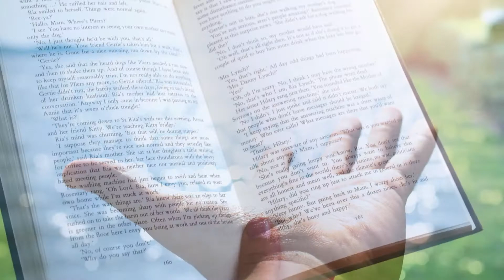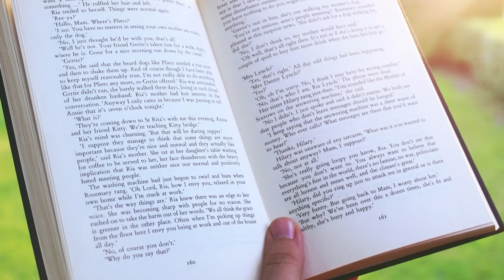Deep Sleep Music For Adults, Relaxation Music, Meditation Music, Calm Music, Healing Music, Study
Let's Get 100,000 Followers.

Adults can benefit from deep sleep music in a variety of ways. It can assist you in falling asleep more quickly and sleeping more deeply. It can also help you feel better by reducing stress and anxiety, as well as improving your mood and overall well-being.

Music for deep sleep is usually slower and more calming than other genres of music. It usually has a slower tempo and softer pitches, which might help you relax by lowering your heart rate and breathing rate. This may result in a more restful and revitalising night's sleep.

There are many different types of deep sleep music recordings to choose from, so you'll be able to choose one that meets your preferences and needs. You can also find a variety of internet streaming options.
Thank you so much for taking the time to listen and provide feedback. Every day, I am blown away by your overwhelming support, which motivates me to work even harder on my music. Have a fantastic day or night!"

I'm - Sof Your Heart Dear. {Austin Chibest}
The Chaneel Tips And Topic
relaxing music
Meditation Music
1:music for meditation 2:meditation relax music
3:relax music 4:meditation music relax mind 5:meditation music relax mind body 6:meditation music for positive energy 7:meditation music for sleep 8:meditation and healing 9:boost your aura 10:positive energy
►Meditation Music
Music performed to aid in the practice of meditation is known as meditation music. It can have a religious connotation, but it's also been connected in recent years with modern composers who use meditation techniques in their creative process, or who make music with no religious connotation at all.
►Relaxing Music
Slow-tempo music, in general, can help you relax your muscles and calm your thoughts. Natural sounds such as flowing water or chirping birds, on the other hand, might have a comparable calming effect. So, here are some soothing music tracks to help you relax and reduce stress and anxiety.
►Yogo Music
Yoga music helps yogis find the spiritual space they seek.
It achieves the internal calm that can only be achieved via movement. Your breath is in time with entrancing music, and your movement is cadenced by the humming sound of sacred language. This is the point at which we are completely content.
►Manifestation
A manifestation is a public exhibition of emotion or feeling, or a theoretical concept brought to life. Manifestation has its roots in religion and spirituality, because it is believed to be a manifestation when something spiritual becomes real.

►Check Abraham Hicks Books
Ask & It is Given
The Vortex
The Law of Attraction
Money and the Law of Attraction
The Teachings of Abraham